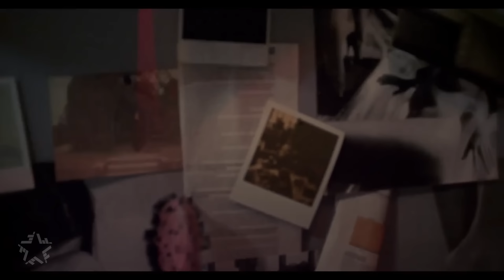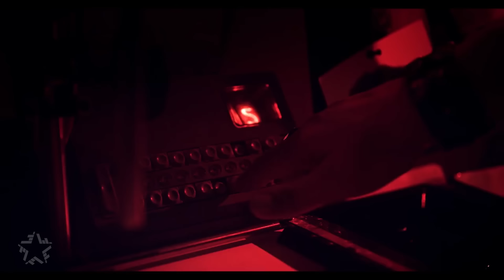МаRуся vs. Иван Демьян - Карты Памяти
Правообладатель: Первое музыкальное Издательство

Лучшие хиты StarPro - теперь ты услышишь их сам, при звонке кому угодно!